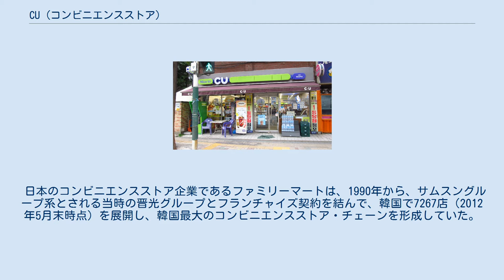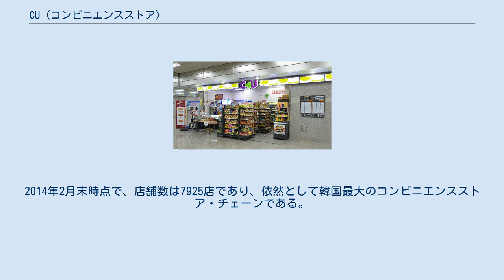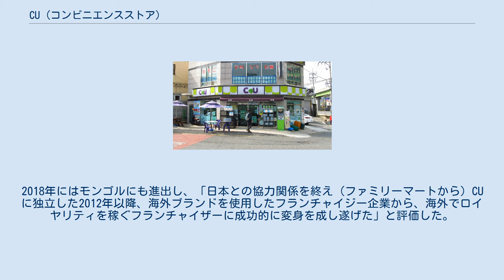CU (コンビニエンスストア)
BGFリテール 」 CU (コンビニエンスストア) CU（シーユー）は、総合流通サービス企業であるBGFリテールが運営する、大韓民国で最も大きい市場占有率をもつコンビニエンスストアのフランチャイズのブランド。
 CUは、365日24時間いつどこででも便利に、消費者の求めるものはもちろん、需要を掘り起こすようなサービスで、大韓民国の市場と顧客に最適化した「21世紀韓国型コンビニエンスストア」を標榜している。
 日本のコンビニエンスストア企業であるファミリーマートは、1990年から、サムスングループ系とされる当時の晋光グループとフランチャイズ契約を結んで、韓国で7267店（2012年5月末時点）を展開し、韓国最大のコンビニエンスストア・チェーンを形成していた。
しかし、フランチャイジーである晋光ファミリーマートが独立志向を強め、2012年6月から、社名をBGFリテールに改めるとともに店舗のブランドを「CU ウィズ・ファミリーマート」と改め、さらに2014年に至り、BGFリテールの新規株式公開に合わせてファミリーマートが保有していたBGFリテールの株式の25%を全て売却して提携を解消したことで、ブランドは「CU」となった。
2014年2月末時点で、店舗数は7925店であり、依然として韓国最大のコンビニエンスストア・チェーンである。
 提携の解消に際して、BGFリテール側は「もう日本企業の世話にならなくてもいい」、「韓国コンビニ業界のナンバー1が、日本のナンバー3に学ぶことはない」と語ったとされている。
 2017年にイランに初の海外店舗を出店。
2018年にはモンゴルにも進出し、「日本との協力関係を終え（ファミリーマートから）CUに独立した2012年以降、海外ブランドを使用したフランチャイジー企業から、海外でロイヤリティを稼ぐフランチャイザーに成功的に変身を成し遂げた」と評価した。
今後、飽和状態の韓国市場から、海外市場に活路を見出すとしている。